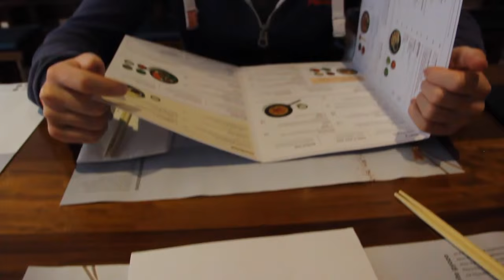Weekend in Scotland - Edinburgh, Glasgow, Tantallon Castle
Annual summer weekend with the Warks in Scotland. Hands down my favorite country in the world. Of the 25 I have visited so far-- nothing compares.  Scotland = Magic.